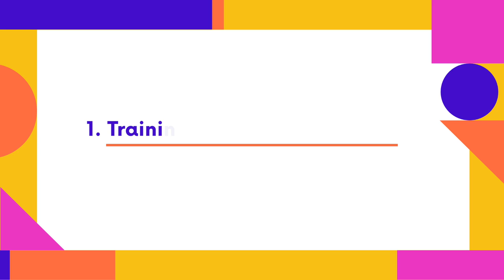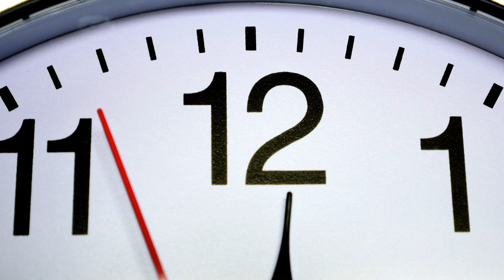Getting A New Puppy? Watch This First | 5 Things I Wish I Knew Before Getting A Dog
Getting a new dog is always exciting. But if you don't plan ahead of time, there are mistakes you can make that could cost lots of time and money correcting. What should you know before getting a dog? This video breaks down 5 things I learned raising my two fur babies.

We address questions like, how often should you walk them? How do I puppy proof the house? When do you socialize your dog? Do you hire a trainer or train them yourself? How do you know when they've been trained enough? Should I surprise my kid with a pup? Do I need to take my puppy to the vet for everything?